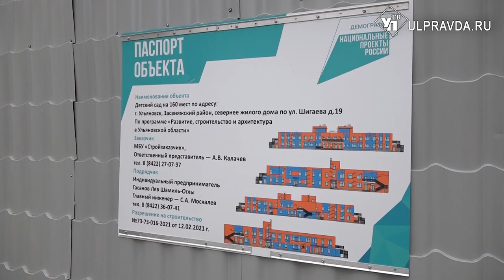Константин Алексич: «Очень сложная ситуация по стройкам в Ульяновской области»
На ряде строящихся объектов в Ульяновской области фиксируются нарушения сроков сдачи. Однако профильное министерство держит ситуация на контроле. Регулярно специалисты выезжают на объекты и проводят встречи с подрядчиками. На «стройчасе» разбирались с причинами и мерами, которые нужно предпринять, чтобы объекты были достроены качественно.